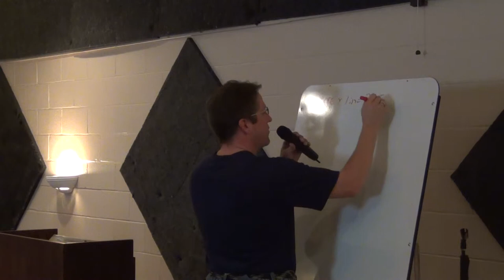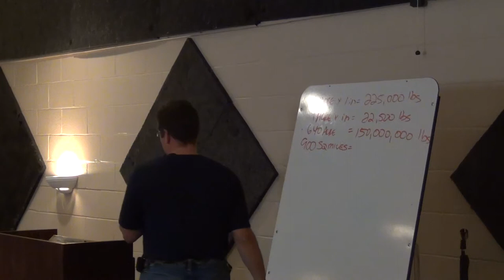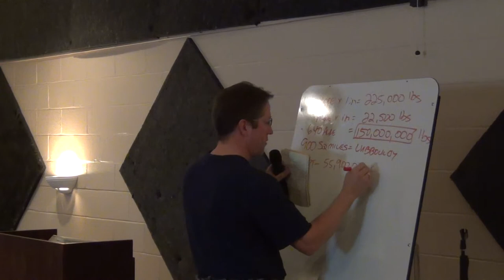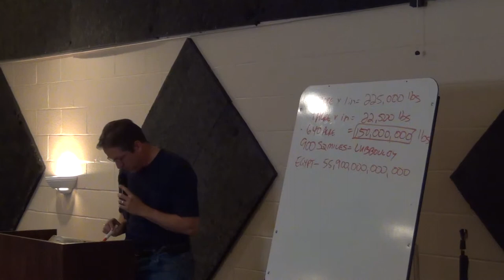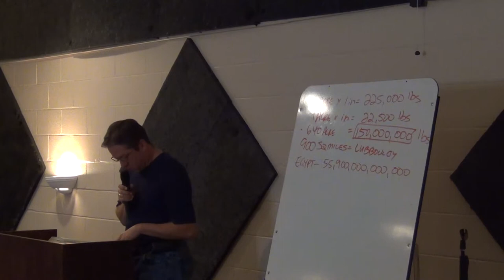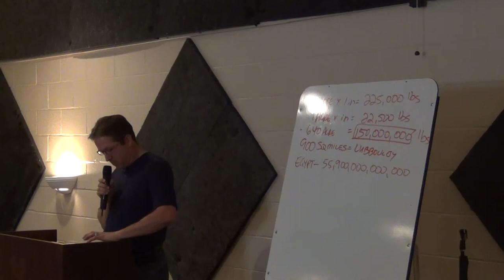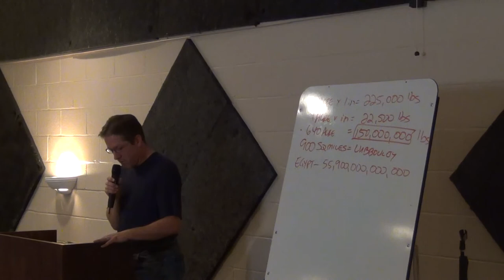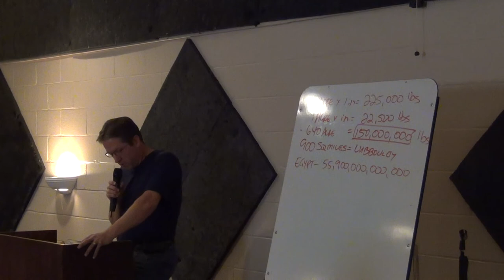P. Bo Exo 10-13 pt1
Phill Willman
Exodus 10:1 - 13:16